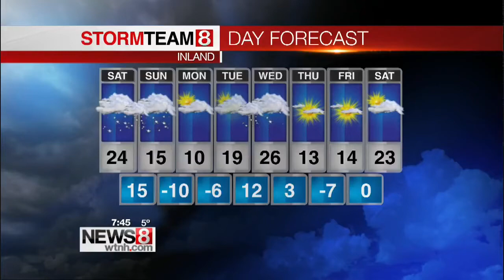Blast Fat Faster: Weight Loss steps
If your weight loss has plateaued and no matter what you do you just can’t seem to lose weight your workout might be to blame! If you’re trying to lose weight and boost you metabolism you need to work out in a specific way in order to accomplish this quickly.